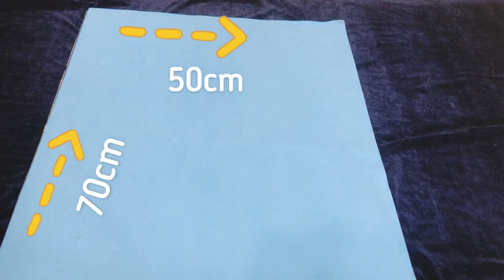T- SHIRT FOLDER | HOW TO FOLD T-SHIRT QUICKLY |Easy Fun D I Y Activities during lockdown|House hacks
Worried about how to involve your child in household chores? So parents here's a small hack to make your child fold their own clothes and reduce your work. It's an easy D I Y activity which is useful as well as interesting. Do try this at home and put it on the comment box below of how did you like this activity.

Materials required:
Big Cardboard (50cm X 72 cm)
Cutter
Scale
Pen or pencil
Tape (to secure the half cut areas)

Hi I am a Counselling Psychologist, I have been working with children since last 9 years. Being creative is my passion, so join me in creating various  DIY | Learning and development activities | Creative Art.